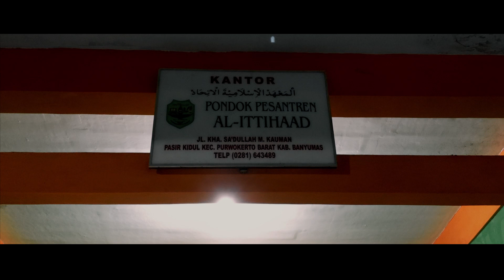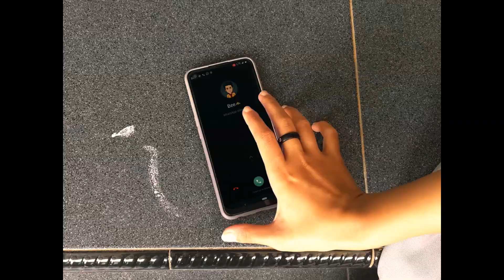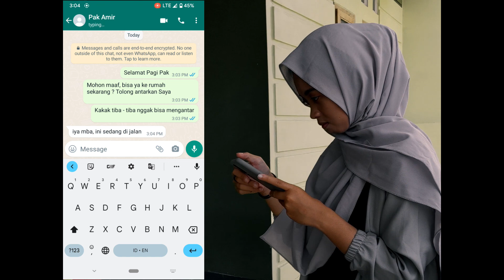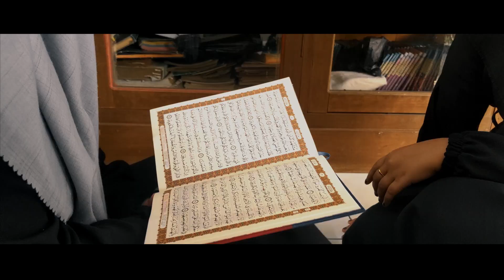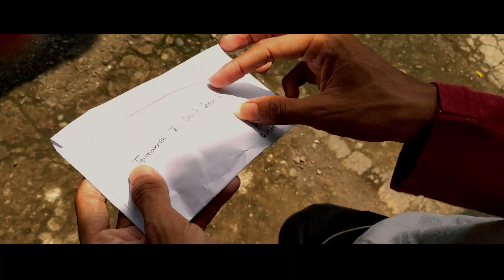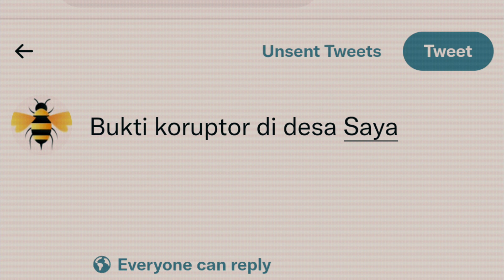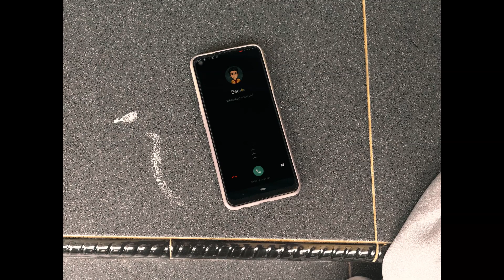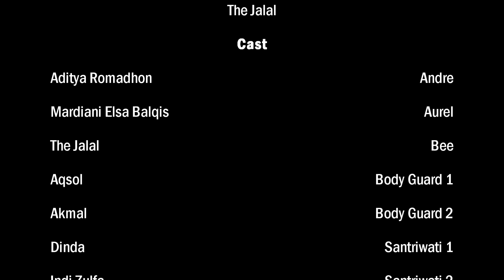SUDUT PANDANG | Kelompok 3 Putri - Lomba Film Pendek Santri Al Ittihaad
Dalam menyambut akhir semester, Pondok Pesantrenn Al Ittihaad Darussa'adah mengadakan serangkaian "Lomba Kreativitas Santri 2022" yang salah satunya adalah lomba membuat film pendek bertemakan "Ayo Mondok!".

Kelompok 3 Putri beranggotakan :
Dinda - Balqis - Anjali - Bunga - Hani - Alya - Indi - Wulan - Aski - Bila - Naela - Shindi - Mirna - Yayah - Luthfiana - Fitri - Veli